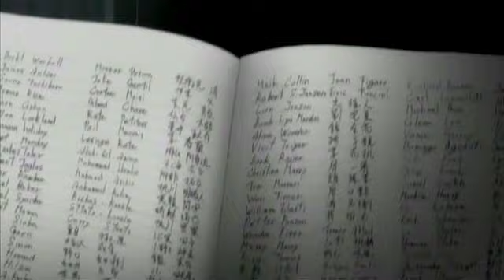Burly Brawl MEP [Part 12] - Death Note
My failing attempt at anime :P
I only used one scene as i didnt have the paitence to look through 20 minute clips for scenes
xD